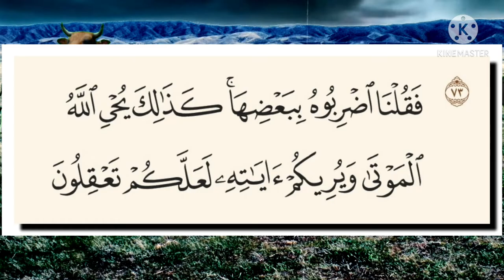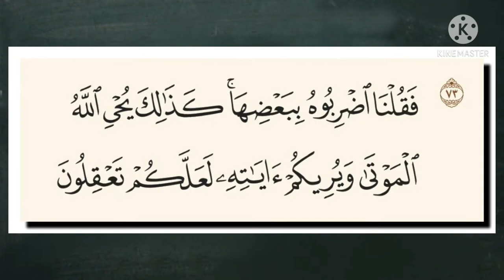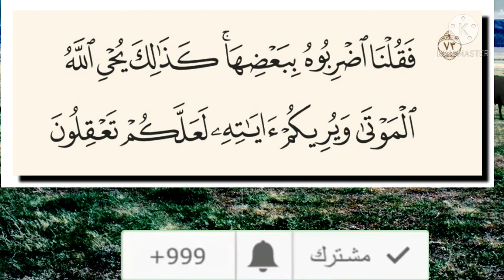تفسير سورة البقرة- ٧٣: فقلنا اضربوه ببعضها ۚ كذلك يحيي الله الموتى ويريكم آياته لعلكم تعقلون...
التفسير الميسر : فقلنا: اضربوا القتيل بجزء من هذه البقرة المذبوحة، فإن الله سيبعثه حيًا، ويخبركم عن قاتله. فضربوه ببعضها فأحياه الله وأخبر بقاتله. كذلك يُحيي الله الموتى يوم القيامة، ويريكم- يا بني إسرائيل- معجزاته الدالة على كمال قدرته تعالى؛ لكي تتفكروا بعقولكم، فتمتنعوا عن معاصيه.

السعدى : فَقُلْنَا اضْرِبُوهُ بِبَعْضِهَا ۚ كَذَٰلِكَ يُحْيِي اللَّهُ الْمَوْتَىٰ وَيُرِيكُمْ آيَاتِهِ لَعَلَّكُمْ تَعْقِلُونَ
فلما ذبحوها, قلنا لهم اضربوا القتيل ببعضها, أي: بعضو منها, إما معين, أو أي عضو منها, فليس في تعيينه فائدة, فضربوه ببعضها فأحياه الله, وأخرج ما كانوا يكتمون, فأخبر بقاتله، وكان في إحيائه وهم يشاهدون ما يدل على إحياء الله الموتى، { لعلكم تعقلون } فتنزجرون عن ما يضركم.